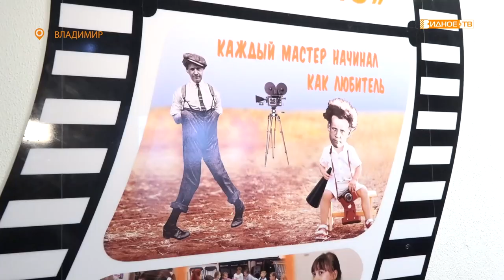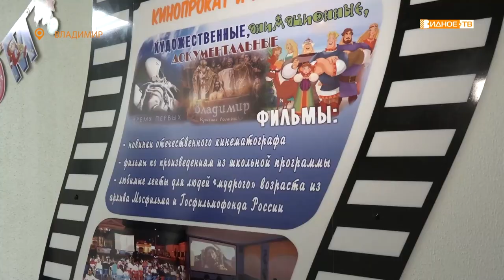15 12 2022 НОВОСТИ ЧТ инт